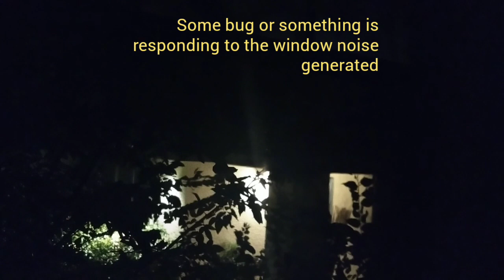Strange creature screams in the woods fills the night sky